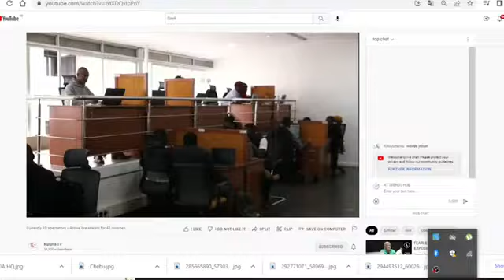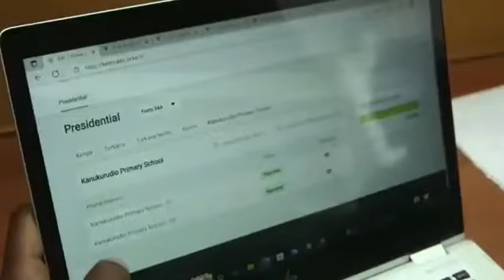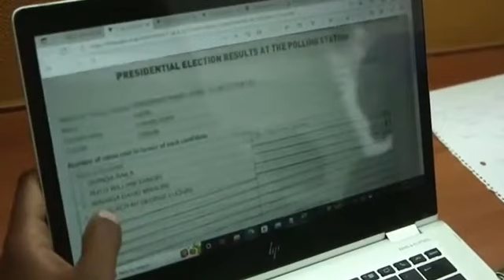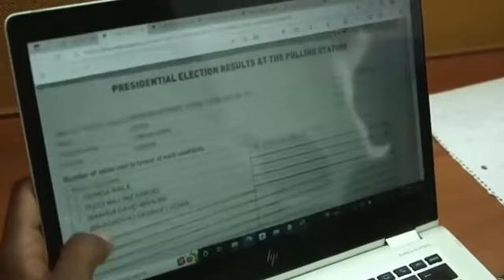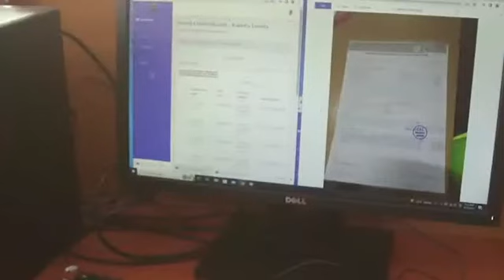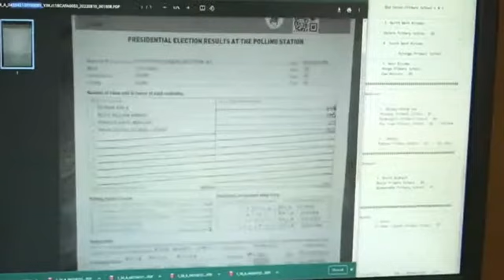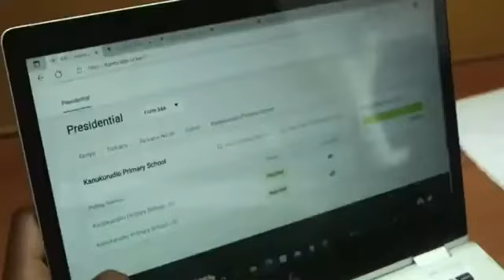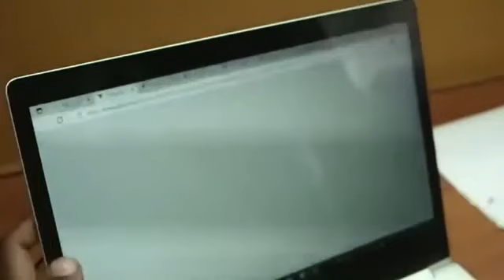UDA TALLYING CENTER DENNIS ITUMBI SPEAKS AND GIVES THE REAL UPDATE I Elections Live Results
Business Only!